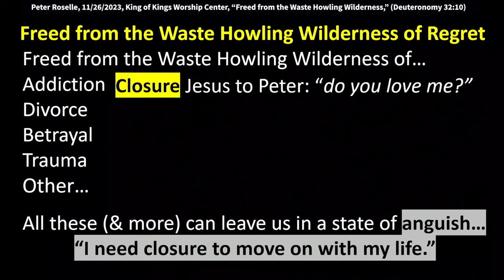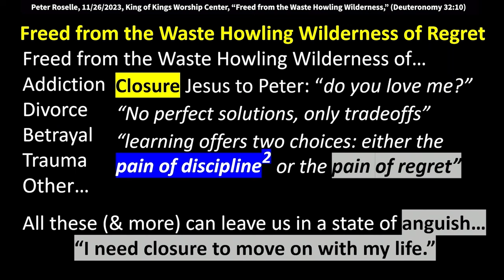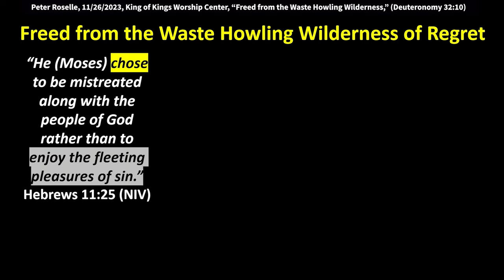Peter Roselle: The Pain of Discipline or the Pain of Regret? (1 Corinthians 9:24)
Quotes: 1 Corinthians 9:24 (AMP) says, “Do you not know that in a race all the runners run [their very best to win], but only one receives the prize? Run [your race] in such a way that you may seize the prize and make it yours!” Learning offers two choices, either the pain of discipline or the pain of regret."  Regret comes when we believe someone that turns out to be a fraud. Do you know what we call that? A tuition payment in the school of life.”

The thing that I needed was closure.
I didn't know what happened to my uncle.
My uncle was murdered, and I never got closure on it.
They never did a trial.
There was a lot of stuff in the newspapers and whatever...
I'm not blaming anybody, but to this day,
I never would've known anything
unless there was something called the Freedom
of Information Act. We just did some research,
went online once the internet was around,
and I got some version of closure.
But, it's really not that so much (closure), it is more, "I want to know
how to move on with my life."
When there's an anguish and a failure to close something off,
you don't feel like you can move on the right way.
Am I ringing a bell here?
So some of the things I've learned, first of all,
Peter is a great example, when Peter sinned...
You may remember, Jesus said, "Before the rooster crows..." what?
"You're going to deny me three times tonight." (Mark 14:30)
Peter: "Never! I'll never do it." Did he believe that?
Yes! 100%! "I will die with you!"
Well, that happens to all of us, right?
We think we are going to act one way,
but then when we come up against it, it's not so.
Like when my mother got in a car accident,
I've mentioned this before... but I love telling the story.
Her car flipped over, and she was in her mid-80's at the time,
and she's upside down in the car.
The seatbelt is making it hard for her to breathe,
because all the weight is coming down on her chest.
And the emergency team that got there spoke to her.
They told me afterwards, they looked in
and they said, "We've done a lot of extractions,
but we've never done one like this."
And I said, "Why, what's up?"
And they said, "Because when we look in the car,
we normally hear people screaming and freaking out."
And they said, "Are you okay lady?" She said, "Yeah, I'm fine.
I'm a Christian and I know where I'm going.
If today's my last day, I know where I'm going." (audience laughs)
That's passing the test! That's passing the test!
They told me she said that because I knew them.
We helped raise money for the fire department.
I was thinking, "Man, I hope I pass like that." That's a Navy SEAL!
That's somebody who's not just saying it.
They passed the test, they believe it.
And the boy is Trisha like that too!
I can tell you! What you see is what you get - authentic.
So, one of the things I have come to agree with,
a man named Thomas Sowell, who's an economist, brilliant,
I highly recommend reading his writings.
He says, "There are no perfect solutions, only tradeoffs."
That might not sound very Christian,
but hopefully - hold that thought, and I'll get there.
And then another saying that I really like too is
that, "Learning offers two choices,
either the pain of discipline or the pain of regret."
And regret often is when you look back
and you say, "Man, I got duped.
I was dealing with a conman.
I believed somebody and I shouldn't have."
And do you know what we call that?
A tuition payment. (laughing)
It's a tuition payment in the school of life.
And you can draw from that.
You can draw knowledge, not just of what you should do,
but what you shouldn't do.
Trisha is also very good - lots of common sense that way.
(1 Corinthians 13:8 AMP) "Love believes the best,"
but, remember what Ronald Reagan said, "Trust but verify."
"I trust you, but I still want to verify," so that's good.
That's discernment. So there was a two there after
"the pain of discipline," because there's two types
that you need to think about here.
One is that in Hebrews 12:6 it says that
"Who the father loves he disciplines." That is BECAUSE he loves us.
So we shouldn't reject discipline.
We should have a teachable spirit and be ready to learn.
Ask yourself, "What could I have done differently?"
I didn't commit a sin necessarily,
but I didn't also do it the Jesus way.
So, we want to be open to his discipline (correction).
But we also want to have the personal discipline that we need.